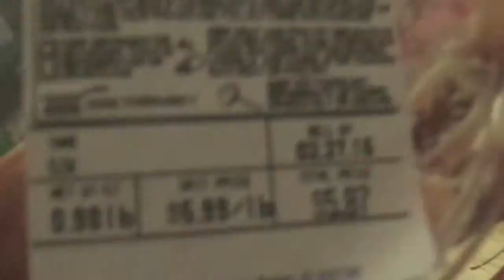Kanimi Smoked Salmon Spread & Ritz Crackers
Vine: @Verus_Animus
Moju: @VerusAnimus